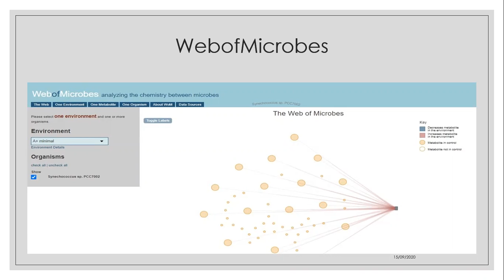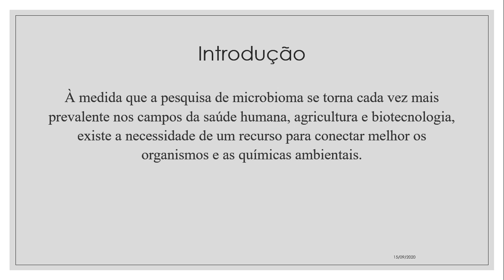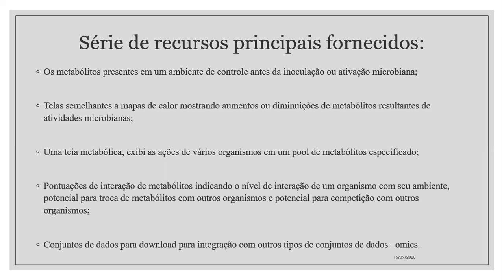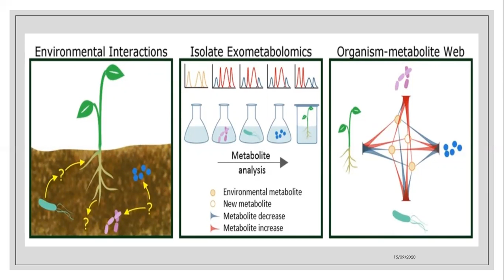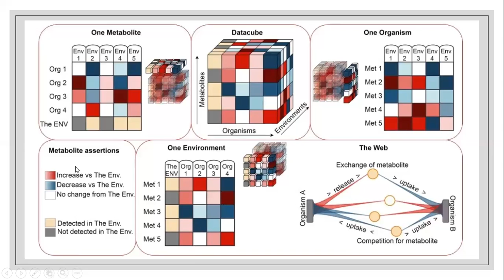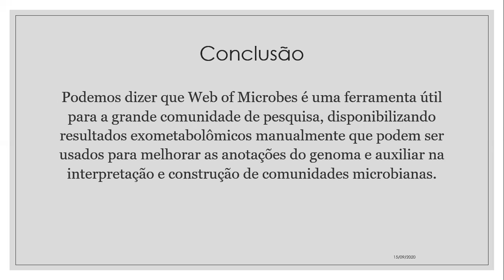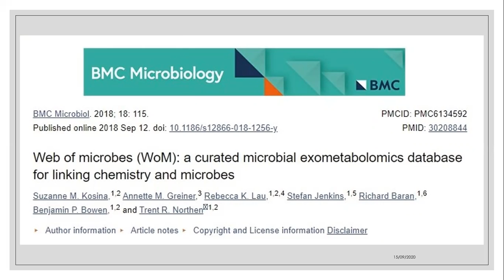Web Of Microbes - Thiago Wollena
Produzido porThiago Wollena, graduando em Ciências Biológicas.

Esse vídeo foi planejado como primeira avaliação da disciplina MCB485 - Bioinformática e genômica funcional do curso de Bacharelado em Ciências Biológicas da UFRJ.